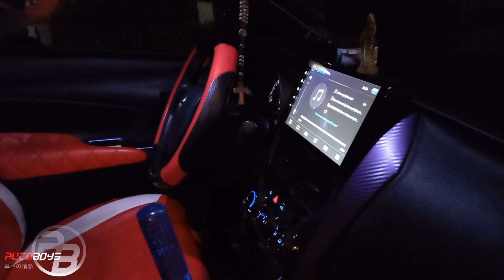L&T Lowering springs on Toyota Altis installed by triple X at Autoboys